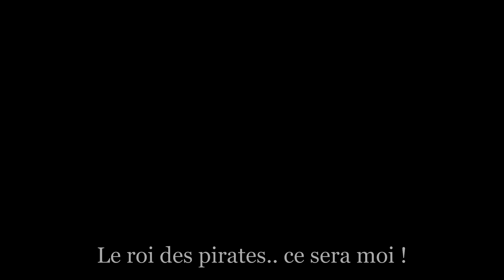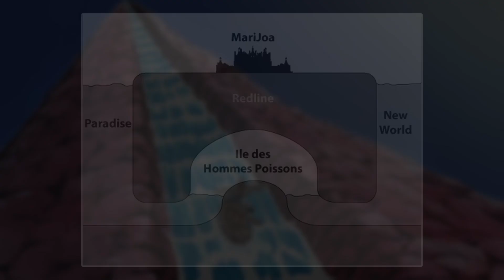Le RÊVE ULTIME de LUFFY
🚨 Découvre sans plus tarder le rêve ultime de Luffy !
⚡  On va s'intéresser à celui-ci et à pourquoi l'équipage de Luffy est parfait pour lui permettre de réaliser ce rêve !
🤝 Je réponds à tout alors n'hésite pas à me donner ton avis directement en commentaire !

📜 Résumé :
Luffy veut devenir le roi des pirates et l'homme le plus libre sur les océans à l'image de Gol D. Roger mais il possède un rêve ultime qui le démarque de celui-ci et qui lui permettra d'être celui qui atteindra le One Piece.
Luffy veut que le monde entier soit autant libre que lui et l'équipage est parfait pour ça, chaque membre apporte une pierre à l'édifice primordiale dans cette liberté mondiale. Découvre comment l'équipage de Monkey D. Luffy pourra offrir une liberté sans précédent au peuple du monde de One Piece !